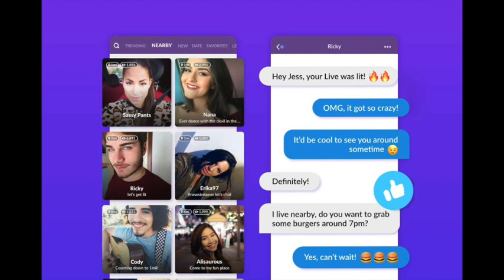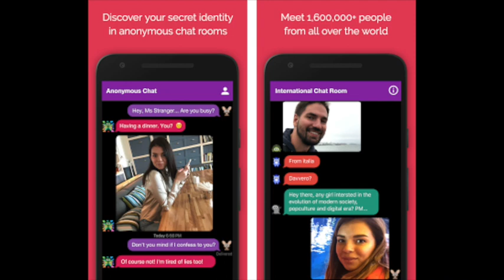Top 5 Platforms to Talk with Strangers from Other Regions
Are you tired of talking to the same people every day? Do you want to meet new people from different regions? Look no further! In this video, I'm going to share with you the top 5 platforms where you can talk with strangers from other regions. From anonymous chat rooms to language exchange apps, there's something for everyone. So sit back, relax, and get ready to expand your social circle!